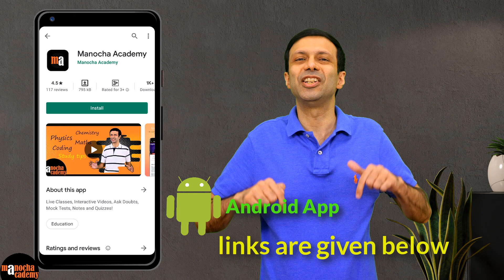Independence Day Surprise 2023 | Manocha Academy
Independence Day Surprise from Manocha Academy! Independence Day sale on ALL Courses. Hurry, since the offer ends on 16th August (Wednesday)